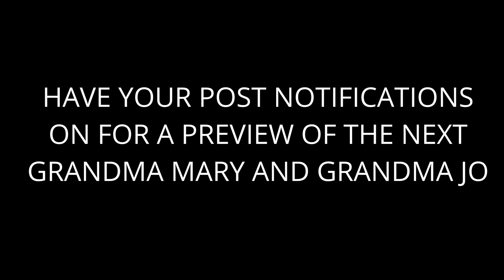FINALLY MEETING OUR SPECIAL GUESTS! | MJSQUAD VLOGS | 12DOC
WELCOME TO 12 DAYS OF CHRISTMAS DAY 1 MJSQUAD!

HEY YALL GIVE US SOME PRANK IDEAS! SOCIAL MEDIA DOWN BELOW!

HEY MJSQUAD! SO YOU CLICKED THIS VIDEO HUH?

WELLLLLLLLLLLLLLLLLLLLLLL

WELCOME TO THE MJSQUAD!

LETS REACH 100 LIKES FOR THE SQUAD!

TOP VIDEOS*

FOLLOW THE SQUAD BELOW ____________________________________________________________________

Mary's Snapchat: juicy112488
Mary's Twitter: Maryplayallday

Joel's Snapchat: sheisjoel247
Joel's Twitter: JoelG413